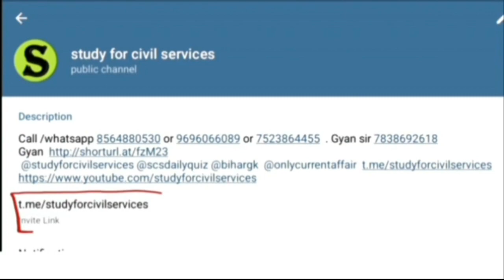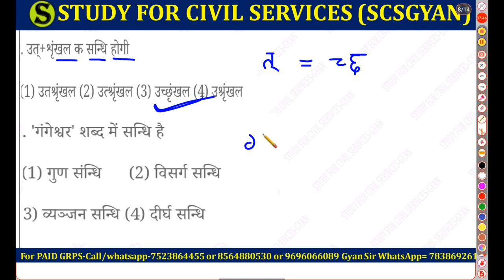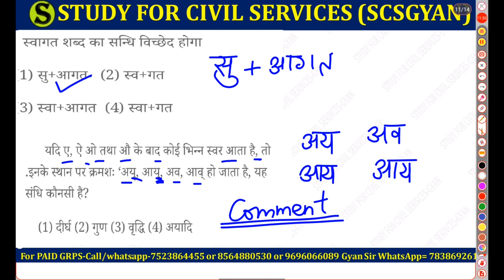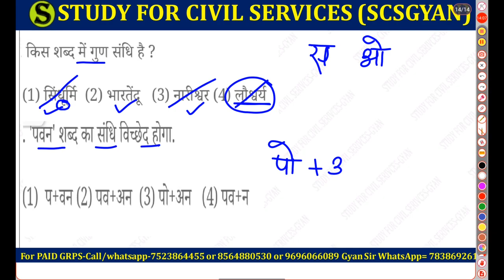सन्धि practice class || स्वर व्यंजन विसर्ग || uppcs bpsc upsssc ro aro || study for civil services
uppcs hindi 2024
ro aro hindi
bpsc hindi
upsssc hindi